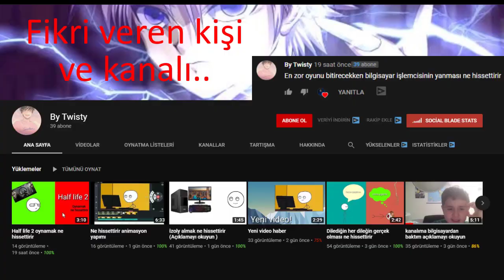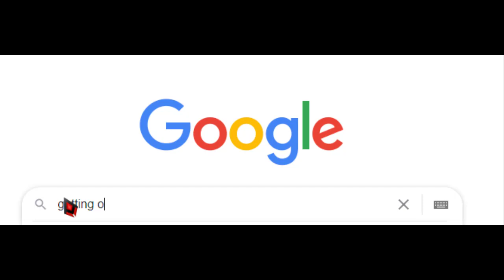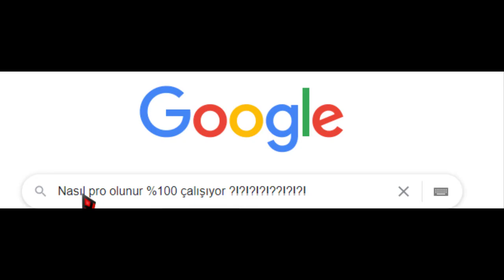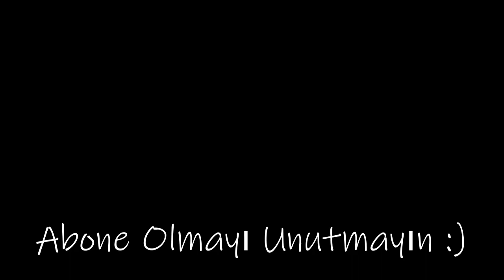En Zor Oyunu Bitirecekken İşlemcinin Patlaması Ne Hissettirir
İyi Seyirler :)